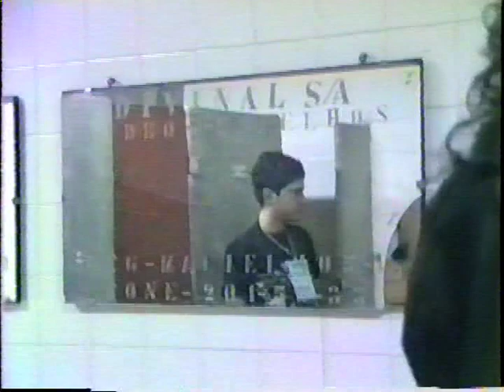VTS 01 4